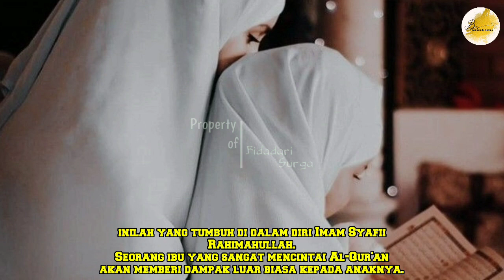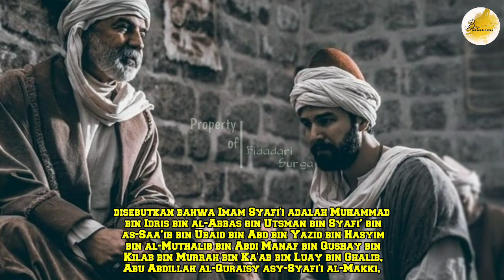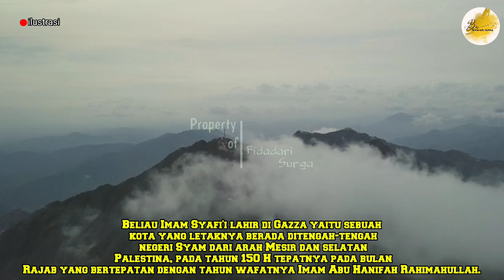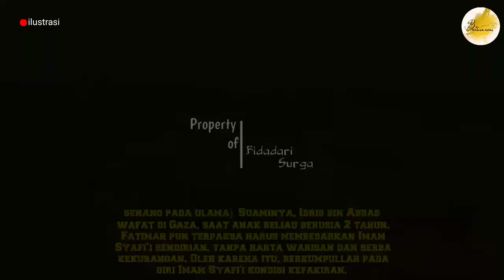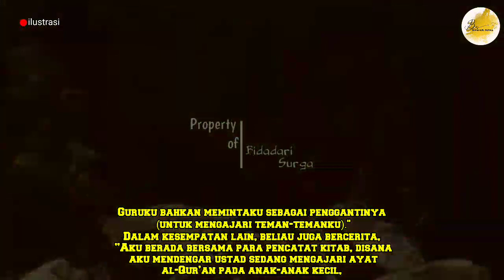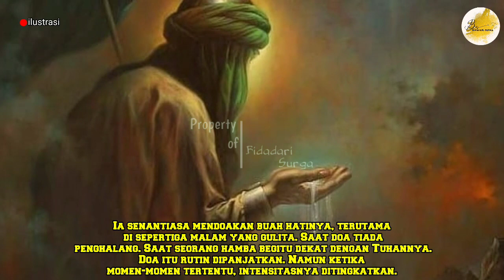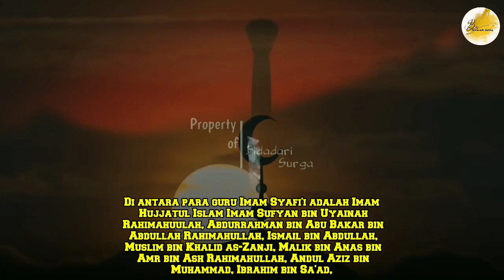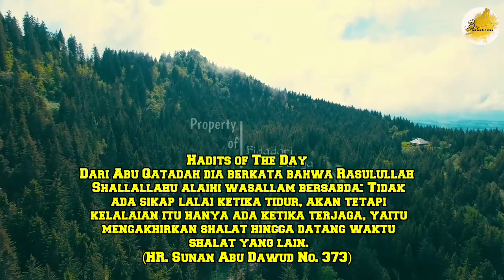Kisah Imam Syafi'i Dan Ibunya Yang Membuat Dia Menjadi Imam Muslim Sedunia - Bidadari Surga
Jika di hati seorang Ibu sudah tertancap Al-Quran maka anaknya akan tumbuh dalam perlindungan, penjagaan, dan pendidikan dari Allah Subhanahu wa Taala, inilah yang tumbuh di dalam diri Imam Syafii Rahimahullah. Foto ilustrasi/ist
Seorang ibu yang sangat mencintai Al-Qur'an akan memberi dampak luar biasa kepada anaknya. Jika di hati seorang Ibu sudah tertancap Al-Qur'an maka anaknya akan tumbuh dalam perlindungan, penjagaan, dan pendidikan dari Allah Subhanahu wa Ta'ala. Inilah yang ditunjukkan oleh ibunda Imam Syafi'i Rahimahullah , imamnya para imam kaum muslimin. Dalam didikan ibunya, Imam Syafi'i tumbuh dan terkenal dengan kecerdasan dan kekuatan hafalannya semenjak kecil.

Ibunya sangat paham bahwa anaknya harus tumbuh dalam lingkungan yang mencintai Al-Quran, harus menimba ilmu dari paara ulama. Imam Syafi’i kecil giat menghafal Al Qur’an dan hadis serta mempelajari berbagai disiplin ilmu yang tak terlepas dari motivasi ibunda. Sang ibu telah menanamkan sejak dini bahwa Syafi’i adalah hamba Allah yang istimewa. Ia bukan orang biasa. Ia akan tumbuh menjadi ulama. Doa menjadi senjata ibunya agar Allah Ta'ala selalu membimbing sang putra.

Dalam Manhaj al-Imam asy-Syafi'i Rahimahullah Ta'ala fii Itsbaat al-'Aqidah yang didudun oleh Syaikh Muhammad bin A.W. Al-'Aqil, disebutkan bahwa Imam Syafi'i adalah Muhammad bin Idris bin al-Abbas bin Utsman bin Syafi’ bin as-Saa’ib bin Ubaid bin Abd bin Yazid bin Hasyim bin al-Muthalib bin Abdi Manaf bin Qushay bin Kilab bin Murrah bin Ka'ab bin Luay bin Ghalib, Abu Abdillah al-Quraisy asy-Syafi'i al-Makki, keluarga dekat Rasulullah Shallalahu 'Alaihi wa Sallam dan putra Pamannya.

Al-Muthalib adalah saudara Hasyim, ayah dari Abdul Muthalib. Kakek Rasulullah Shallalahu 'Alaihi wa Sallam dan kakek Imam Syafi'i berkumpul atau bertemu nasabnya pada Abdi Manaf bin Qushay, kakek Rasulullah yang ketiga. Kitab Manhaj al-Imam asy-Syafi'i Rahimahullah Ta'ala fii Itsbaat al-'Aqidah tersebut menukil Imam Nawawi Rahimahullah yang berkata, Imam Syafi'i adalah Quraisy (berasal dari suku Quraisy) dan Muthalibi (keluarga besar Muthalib), yakni beradasarkan ijma' (kesepakatan) para ahli riwayat dai semua golongan, sedangkan Ibunya berasal dari suku Azdiyah.